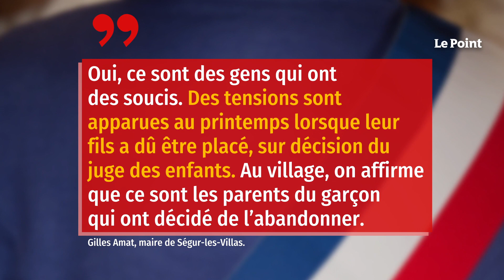Cantal : deux parents disparaissent et laissent leur fille derrière eux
Le 23 novembre dernier, quand elle rentre chez elle, une jeune habitante de Ségur-les-Villas, dans le Cantal, découvre une maison déserte. Quelques jours seulement après son père, sa mère a disparu. Comme le rapportent nos confrères du Parisien, les deux parents n’ont depuis pas donné signe de vie et n’ont laissé que très peu d’indices derrière eux en partant. Le parquet d’Aurillac a ouvert une enquête pour disparition et il est difficile d’envisager un autre scénario que celui de la disparition volontaire.